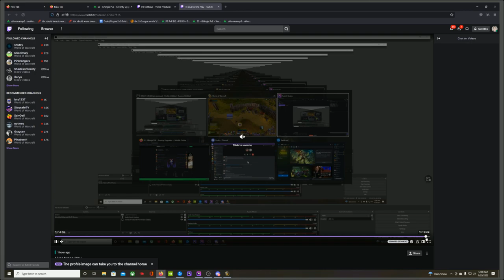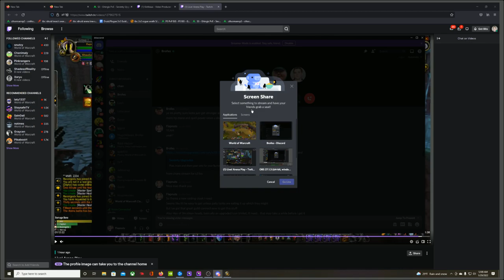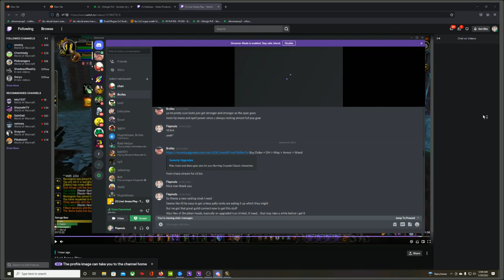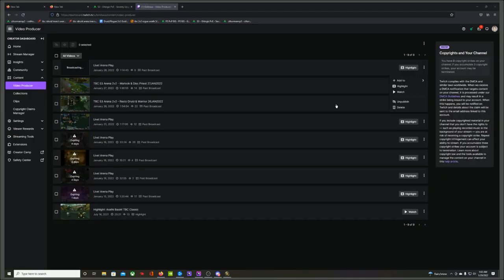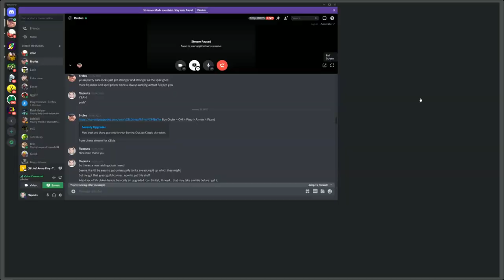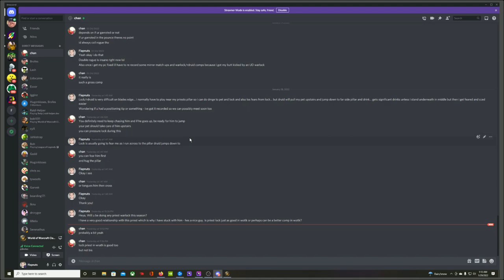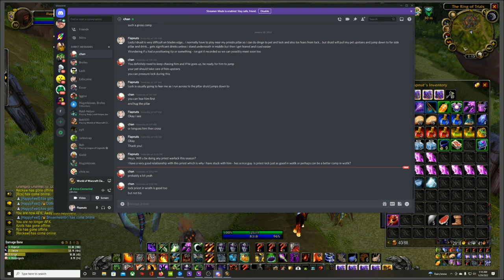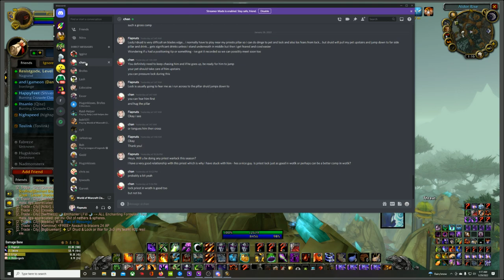TBC S3 Arena 2v2 - Warlock & Disc Priest 28JAN2022